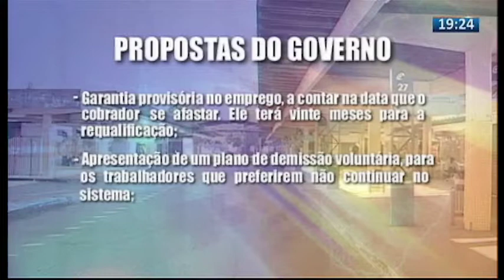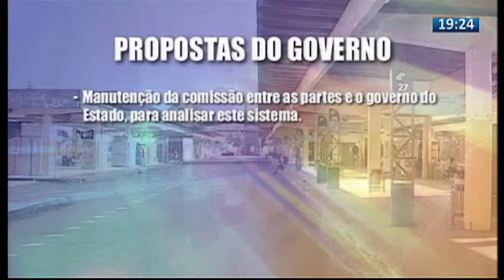TN2: Empresas de transporte público apresentam cinco propostas para acabar com a greve